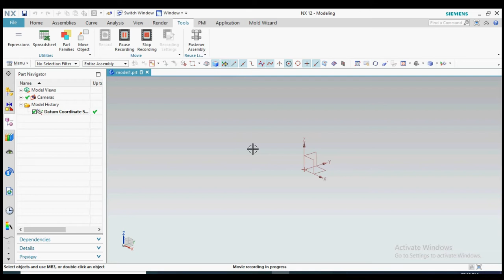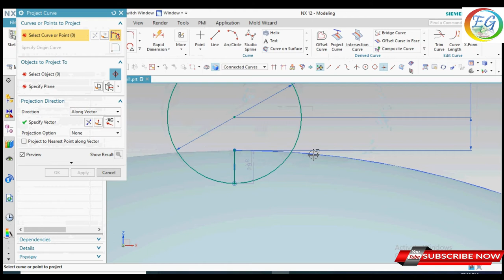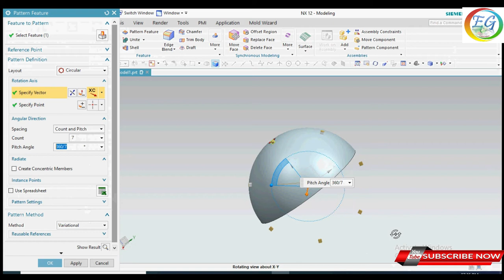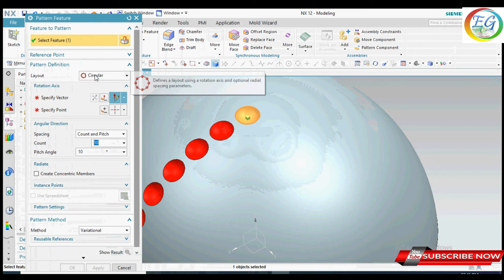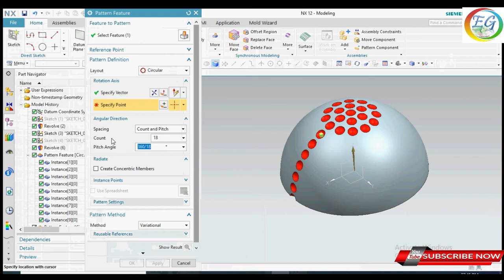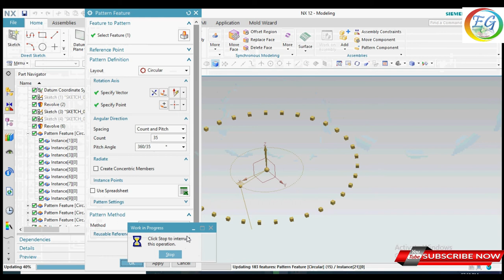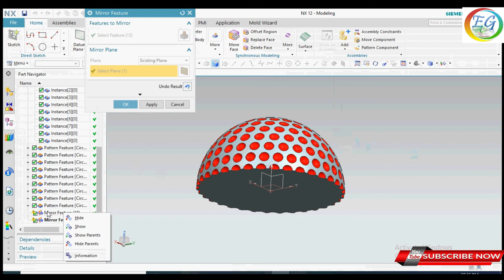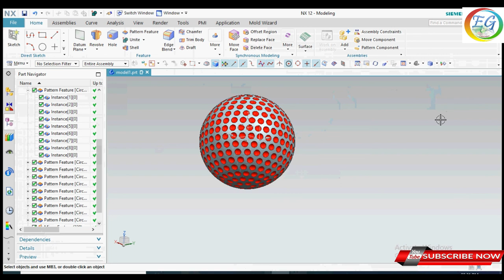Hockey ball design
**you will get the all the information regarding of the what ever it may be, I shown in the video with description and details if any enquirers you can comment me below so i can solve it.